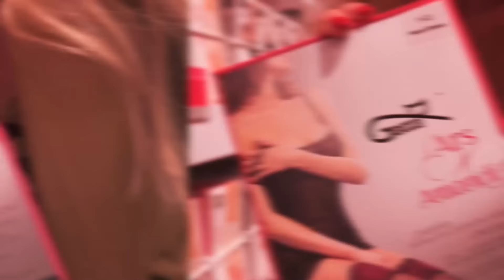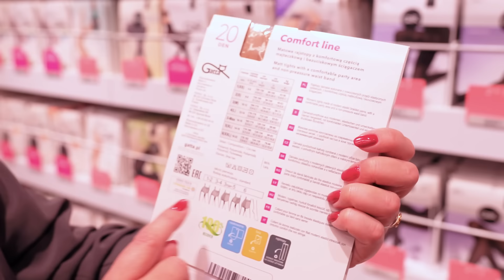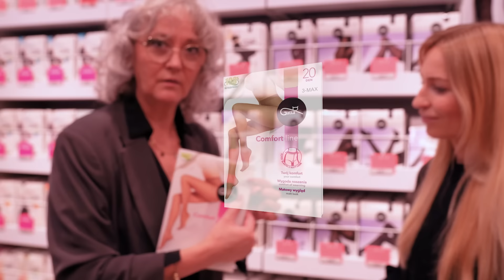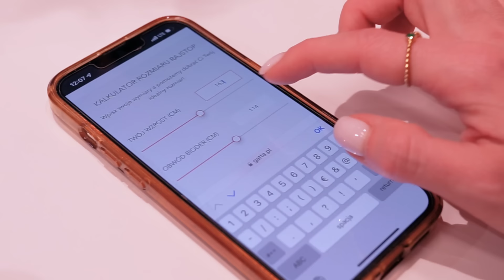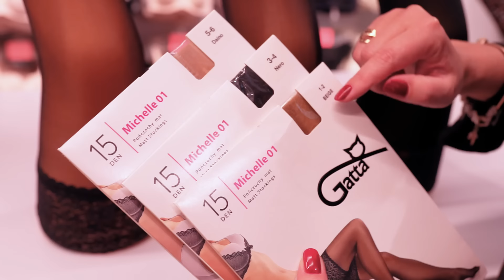Rozmiar ma znaczenie / Gatta VLOG #3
Znasz to uczucie, gdy za małe rajstopy są niewygodne i uciskają ciało, zwłaszcza w pasie? W dodatku zbyt mocno rozciągnięte mogą szybciej się podrzeć, a w przypadku wzorowanych modeli, o zgrozo, deseń staje się zdeformowany i wygląda mało estetycznie! A może zdarzyło Ci się wyjść z domu w za luźnych rajstopach, które stale się zsuwały i musiałaś je poprawiać np. w trakcie ważnego biznesowego spotkania? Nietrudno się domyślić, że nieodpowiednio dobrany rozmiar rajstop może skutecznie popsuć humor i być powodem wielu modowych wpadek. Dziś podpowiemy Ci, jak dobrać idealny rozmiar rajstop Gatta, by tego uniknąć.
Kalkulator rajstop, o którym mówimy w filmie znajdziesz tutaj:
Spis
0:00 - 0:57 - Wstęp
0:58 - 1:52 - Rozmiar rajstop odpowiada rozmiarówce odzieży
1:53 - 2:26 - Kliny w rajstopach Gatta
2:27 - 2:52 - Fabryka Gatta w Zduńskiej Woli
2:53 - 3:21 - Rozmiar 3-MAX w rajstopach Gatta
3:22 - 3:52 - Rozmiarówka rajstop ciążowych Gatta
3:53 - 4:48 - Kalkulator rozmiaru rajstop na stronie gatta.pl
4:49 - 5:21 - Czym mogą się różnić poszczególne modele rajstop?
5:22 - 7:10 - Rozmiary pończoch Gatta
7:11 - 8:01 - Podsumowanie